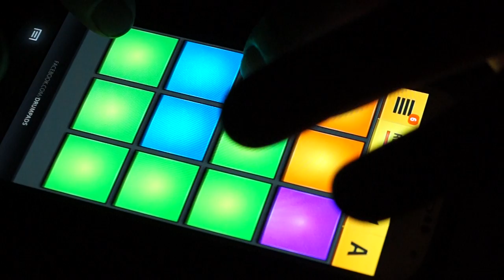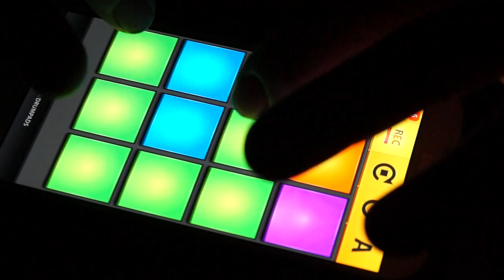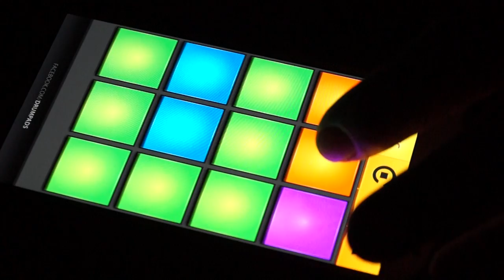DRUM PAD 24 - "CAN I WAIT FOR YOU" (BEST BEAT) 2014 SUMMER *PARTY*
DRUM PAD 24 -  CAN I WAIT FOR YOU

Phone specs - samsung s4, %13 percent battery at time of recording, inside my mothers room, hooked up to two usb powered mobile speakers, recorded with a sony dslr camera mounted on a tripod.